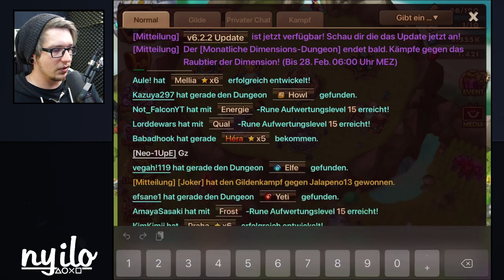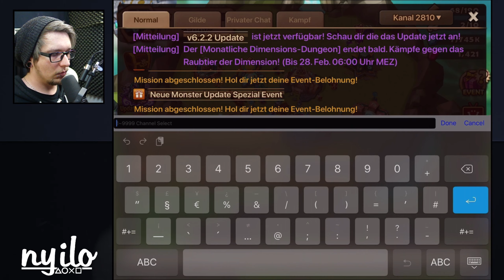SUMMONERS WAR 💥 ~600 Schriftollen OPENING bei *Eddy* - Neue Monster Summoning (Deutsch/German)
► SUMMONERS WAR - Beschwörung bei *Eddy* Neue Monster sind da und die Summoning Zeit beginnt ! (Deutsch/German/Gameplay)